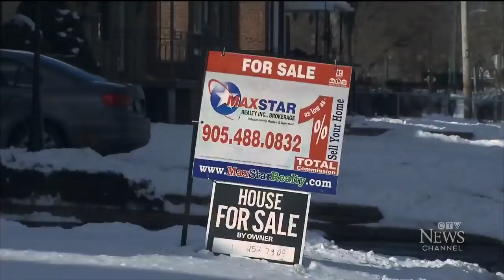FULL INTERVIEW: PM Trudeau speaks with Evan Solomon | Inflation, Bill 21, China, boosters and 2022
Prime Minister Justin Trudeau sat down with CTV's Evan Solomon for a year-end interview, reflecting on the second year of the COVID-19 pandemic and concerns over inflation. The prime minister also discussed Bill 21, why he went to Tofino, the state of Canada's international relationships, and what he thinks will define 2022.